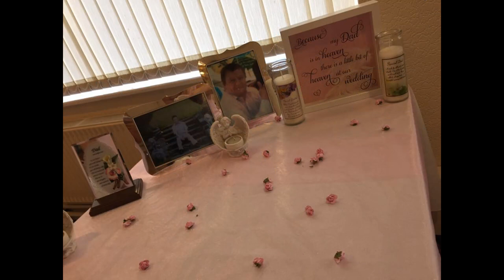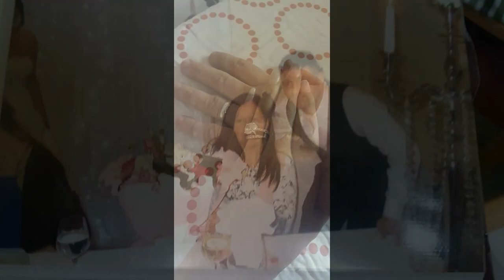Our Wedding Day!!!